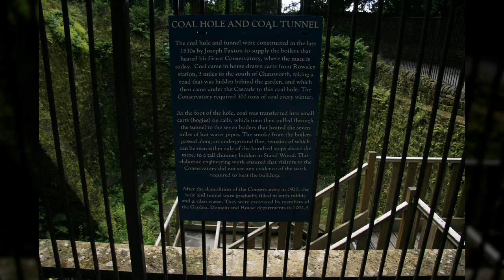영국 채즈워스 하우스2